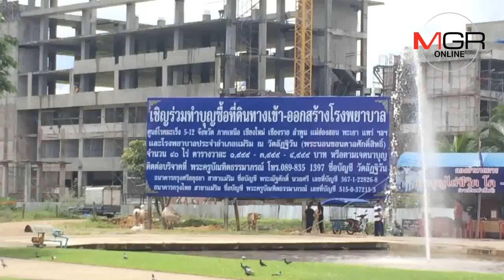แฟนบันเทิงแวะเวียนไหว้ศพ"โอ วรุฒ"เก็บร้อยวันไม่ขาด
19/09/2018 แฟนบันเทิงแวะเวียนไหว้ศพ"โอ วรุฒ"เก็บร้อยวันไม่ขาด

ศูนย์ข่าวเชียงใหม่ - แฟนบันเทิงแวะเวียนไหว้เคารพศพ “โอ วรุฒ” ที่เก็บไว้ทำบุญร้อยวันที่วัดพระนอนขอนตาลศักดิ์สิทธิ์ต่อเนื่อง หลังไม่มีโอกาสไปร่วมงานศพ พร้อมทำบุญร่วมสร้างโรงพยาบาลประจำอำเภอแม่ริมและศูนย์โรคมะเร็ง